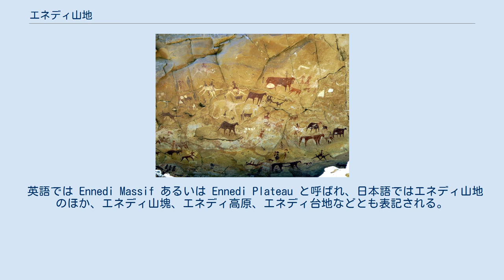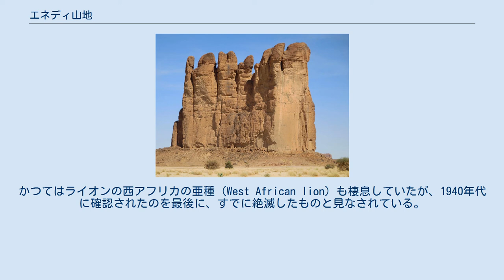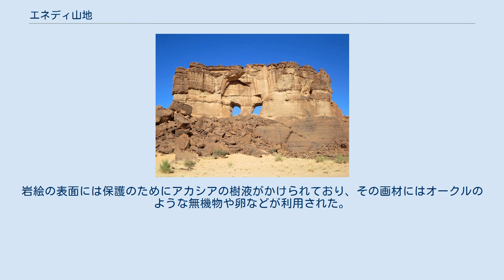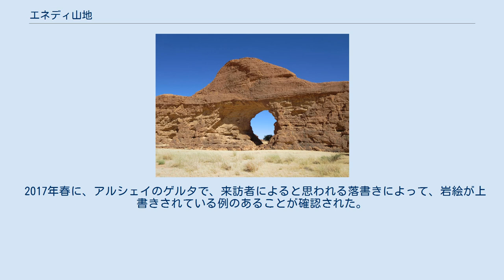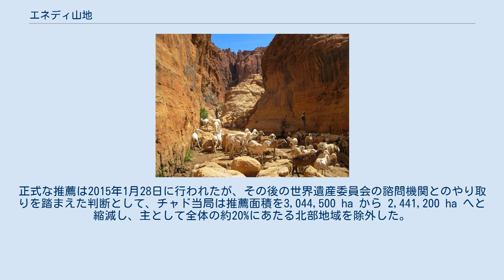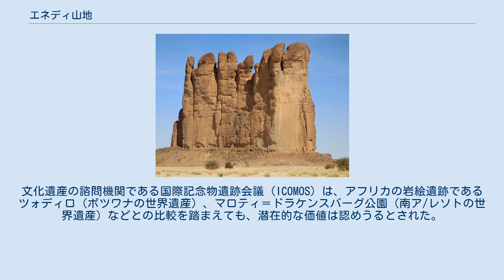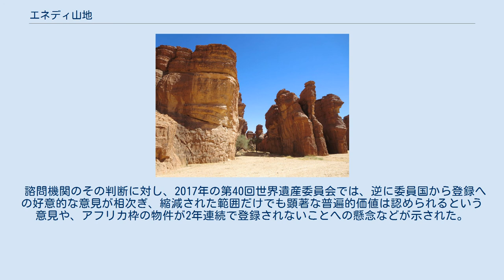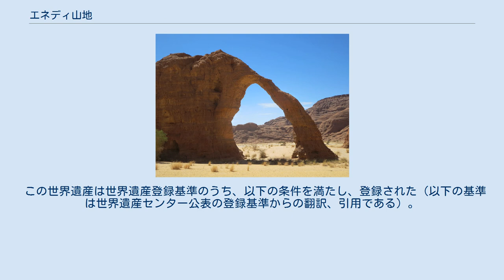エネディ山地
エネディ山地（エネディさんち）はチャド北東部の東エネディ州と西エネディ州にまたがる砂岩の山塊で、長期間にわたる侵食によって形成された。
サハラ砂漠にはアイル山地、ティベスティ山地などの山塊があるが、エネディは主要な6つの山塊の1つに数えられる。
独特の地形には、かつてサハラがより湿潤だった時代の名残りをとどめる生態系が育まれており、「サハラのエデンの園」という異名を持つ。
侵食により生まれた多彩な地形の自然美と、そこで育まれた生態系、さらには先史時代に描かれた岩絵群が評価され、2016年にUNESCOの世界遺産リストに記載された。
 2010年代時点では、一帯には約40,000人が暮らしており、主として遊牧ないし半遊牧生活を営んでいる。
 英語では Ennedi Massif あるいは Ennedi Plateau と呼ばれ、日本語ではエネディ山地のほか、エネディ山塊、エネディ高原、エネディ台地などとも表記される。
 エネディ山地の最高地点は標高1,450 メートルである。
その山地には、長期間にわたる風と水の侵食の結果、峡谷、尖峰、石柱、「迷宮」、アーチ型・マッシュルーム型・煙突型などの様々な事物に似通った奇岩といった、特徴的な地形が多く見られる。
その印象的な景観は、国際自然保護連合 (IUCN) の専門家からも評価されている。
 エネディ山地は、年間50 mmから150 mm 程度の雨が降る。
その降水量は決して多いとはいえないが、それでもゲルタ (Gueltas) と呼ばれるエネディの峡谷群には、1年を通じて水の干上がらない場所ができる。
そうしたエネディ山地の環境は豊かな動物相を擁しており、そこにはニシアフリカワニ（クロコダイル上科）が含まれる。
ニシアフリカワニは、かつてサハラ砂漠が今よりもずっと降雨に恵まれていた時期 (Neolithic Subpluvial) には、サハラ中で見られた生物であった。
エネディのニシアフリカワニの個体群に見られる顕著な特質は、孤立したことによって生じた矮小化 (dwarfism) である。
 その個体群は、一帯の河谷に形成された、アルシェイのゲルタなどのわずかな水場に棲息しているが、 絶滅の危機にさらされている。
かつてはライオンの西アフリカの亜種 (West African lion) も棲息していたが、1940年代に確認されたのを最後に、すでに絶滅したものと見なされている。
 一帯には、かつてこの地にいた人々が描いた岩絵が残されている。
その期間は約 7,000年間におよび、アルカイック期（Période Archaïque, 7,000年前 - 6,000年前）、ボヴィディエンヌ期（Période Bovidienne, 5,000年前 - 2,000年前)、カムリヌ期（Période Cameline, 2,000年前 - 現在）の 3期に分かれる。
その様式は16に分類され、描かれているモチーフは1万を超える。
ボヴィディエンヌ期の頃はウシやヒツジの牧畜の様子が見られ、カムリヌ期にはラクダやウマが見られるようになる。
わけても人を乗せて飛ぶウマやラクダのモチーフは、ほかでは見られないものである（人を乗せずに飛ぶウマなどの例は、他地域にもある）。
岩絵の表面には保護のためにアカシアの樹液がかけられており、その画材にはオークルのような無機物や卵などが利用された。
 サハラ砂漠にはタドラルト・アカクスのような岩絵遺跡が他にもあるが、エネディ山地の岩絵群は、その集積された規模の大きさという点で特筆される。
 2017年春に、アルシェイのゲルタで、来訪者によると思われる落書きによって、岩絵が上書きされている例のあることが確認された。
 この物件が世界遺産の暫定リストに記載されたのは2005年7月21日のことだった。
正式な推薦は2015年1月28日に行われたが、その後の世界遺産委員会の諮問機関とのやり取りを踏まえた判断として、チャド当局は推薦面積を3,044,500 ha から 2,441,200 ha へと縮減し、主として全体の約20%にあたる北部地域を除外した。
 しかし、この修正がかえって諮問機関から否定的に判断された。
文化遺産の諮問機関である国際記念物遺跡会議 (ICOMOS) は、アフリカの岩絵遺跡...